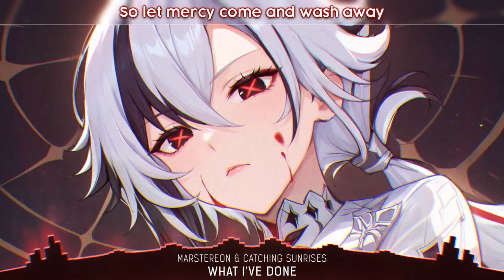Nightcore - What I've Done (Lyrics)Nightcore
Nightcore - What I've Done (Lyrics)
- MARSTEREON, Catching Sunrises - What I’ve Done (Nightcore / Sped Up) | Original by Linkin Park